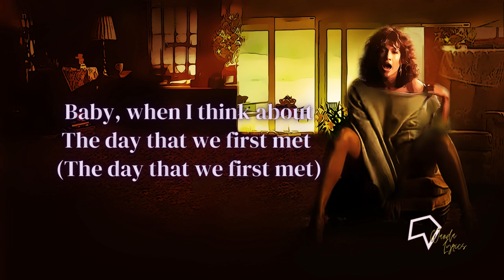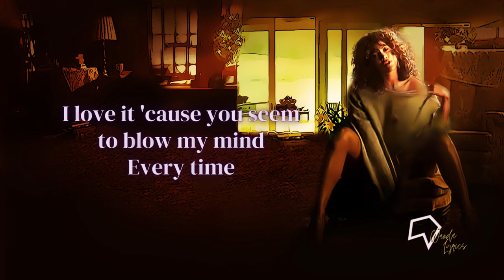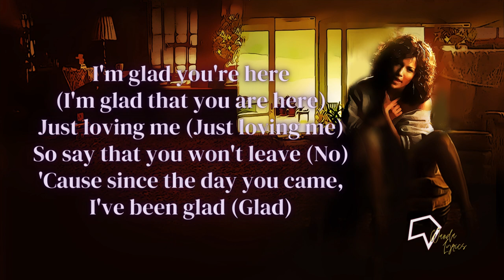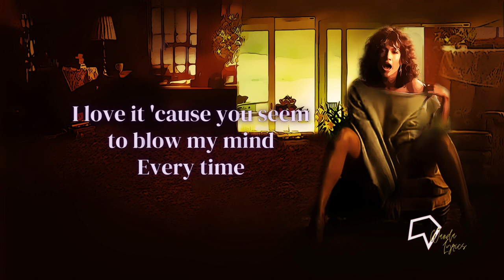Jennifer Lopez - I'm Glad (Lyrics)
I'm glad when I'm making love to you
I'm glad for the way you make me feel

Lyrics:

[Verse 1]
Baby, when I think about
The day that we first met
Wasn't looking for what I found
But I found you and I'm bound to
Find happiness in being around you

[Chorus]
I love it 'cause you seem to blow my mind
Every time

I'm glad (I'm glad) when you walk (I'm glad), you hold my hand (I'm glad)
I'm happy that you know how to be a man
I'm glad (I'm glad) that you came into my life (I'm glad)
I'm so glad (I'm glad)

[Verse 2]
I dig the way that you get down (You get down thugged out)
And you still know how to hold me (And you still know how to hold me)
Perfect blend, masculine (Can't get enough now)
I think I'm in love, damn, finally

[Bridge]
I'm glad that you (Glad that you)
Turned out to be (Turned out to be)
That certain someone special
Who makes this life worth living (Worth living)

I'm glad you're here (I'm glad that you are here)
Just loving me (Just loving me)
So say that you won't leave (No)
'Cause since the day you came, I've been glad (Glad)

Songwriters: Andre Deyo / Jennifer Lopez / Jesse Weaver / Mark Rooney / Troy Oliver